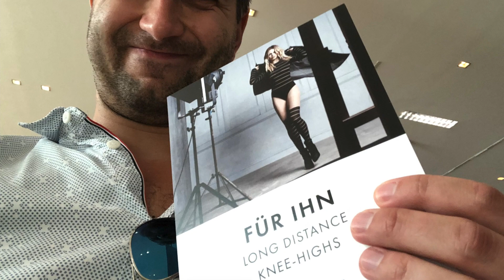Wolford AG Hauptversammlung 2018 - meine Zusammenfassung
📈 Welche Broker und Plattformen verwende ich derzeit? Hier ein Überblick

UNBEDINGT DEN GESCHÄFTSBERICHT ANSEHEN! TOP!

Keine Anlageempfehlung, keine Beratung oder sonst was. Keine Gewähr auf Richtigkeit - nur eine Zusammenfassung und Anregung zum gegenseitigen Austausch als begeisterter Privatanleger! :)